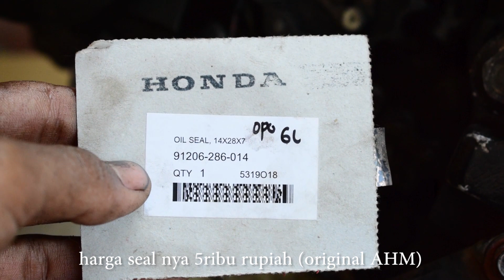oli mesin rembes cara mengatasi oli mesin rembes dan bocor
video tutorial cara mengatasi oli mesin rembes dan bocor
caranya gampang banget,temen2 bisa kerjakan sendiri di rumah tanpa harus ke bengkel,yang pasti lebih hemat biaya